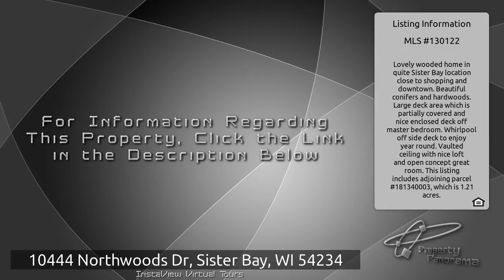10444 Northwoods Dr, Sister Bay, WI 54234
is the place to go if you are seeking homes near 10444 Northwoods Dr, Sister Bay, WI 54234. Courtesy of Kellstrom-Ray Agency